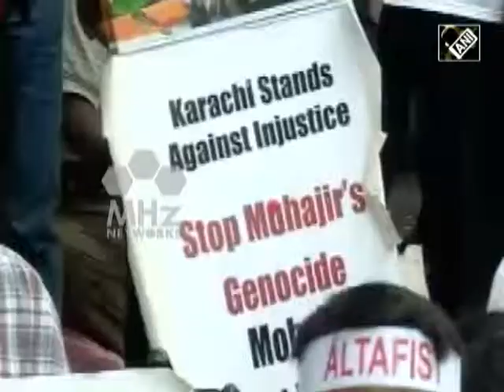Pakistan News (16 Aug, 2018) - Mohajir rights’ leader Nadeem Nusrat calls for autonomous Karachi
Prominent Mohajir activist and Voice of Karachi Chairman Nadeem Nusrat has called for an autonomous Karachi. He blamed that the Mohajirs are being suppressed in Pakistan and their rights are being violated.